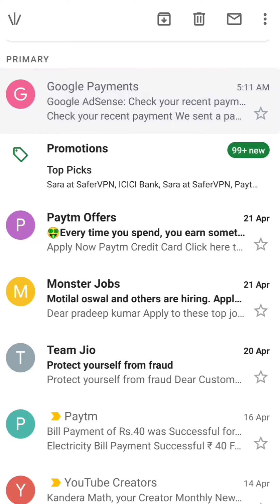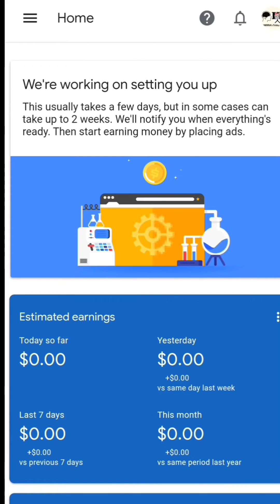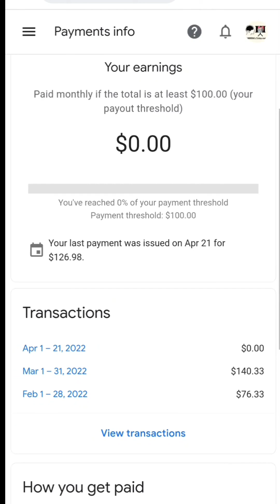How to transfer or withdraw google adsense money to your Bank Account यु ट्युब का पैसा बैकं मे भेजे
How to transfer google adsense money to your Bank Account ll Youtube se bank me transfer
how to withdraw money from adsense 2022
 adsense,
dk jake gamer
pradeep kandera
kandera math
foody nitu
kandera info tech
nitu kandera
how to withdraw money from adsense, how to withdraw money from adsense account,
 how to transfer money from google adsense to bank account, google adsense payment,
 how to transfer money from google adsense to bank
tranfer moeny from adsense to bank
How to Transfer Google Adsense Money to Bank Account, youtube payment,
adsese payment not received, google adsense, google, adsense,
how to transfer adsense money to bank account,
how to transfer adsense money, adsense payment threshold reached 100$, how to withdraw adsense balance,
how to withdraw money if threshold reached, what after adsense payment threshold reached,
how to create adsense account, how to link youtube with adsense, adsense payment on hold, adsense issues, money